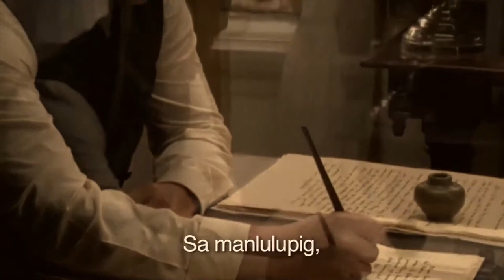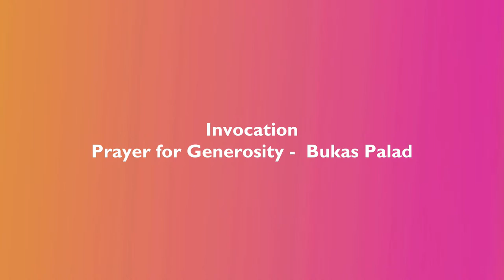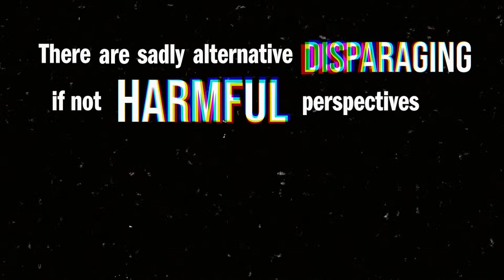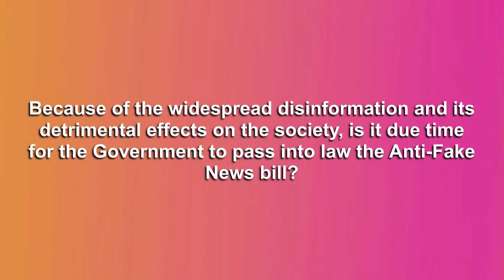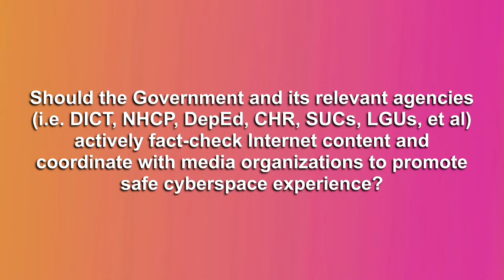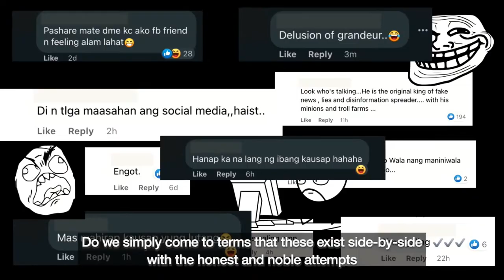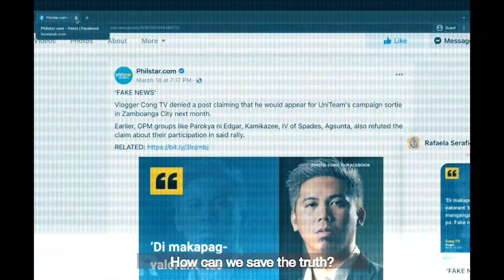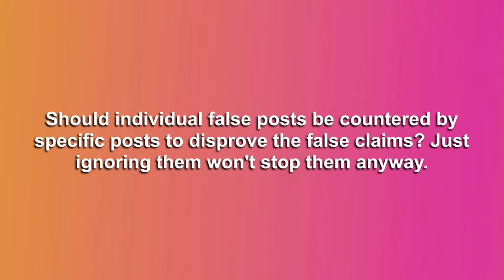COMMUNICATION, TECHNOLOGY, TRUTH (The 3rd Jose “Totoy” Avellana Memorial Lecture)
The 3rd Jose “Totoy” Avellana Memorial Lecture interrogates our current communication landscape: how we use digital media, and how they have been harnessed to present fact as fiction, and fiction as fact. It offers avenues of action through which we may reclaim our media and engage the struggle for seeking truth.

Broadcast and print media dominated the communication landscape of the 1980’s and 1990’s. With its unidirectional mode of communication, conventional media exercised a degree of gatekeeping authority and created shared cultural spaces for audiences.

Our world in the 2020s is radically altered by digital media wherein audiences have the capacity for media production. We have a situation in which audiences have become 'content makers' who, alongside conventional media, participate in the flow and production of information. With less gatekeeping processes in place, information and claims, whether truthful or not, proliferate in the current media landscape. Furthermore, algorithms and preferences shape and limit our communication thereby creating echo chambers and diminishing shared cultural spaces. Indeed, while the interactive digital media landscape affords dialogue and contestation to seek truth, it is also a communicative space where disinformation can easily spread.

GUESTS

Panel 1: Discussing digital media and truth (issues to be discussed are trolling, misinformation, disinformation networks)

1. John Nery  - Columnist and Editorial Consultant of Rappler

2. Jose Mari Lanuza – Assistant Professor Lanuza is teaching Political Science at UP Manila. He has done recent research on disinformation in understudied digital platforms.

3. Dr Cheryll Ruth Soriano – Dr Soriano is a professor at De La Salle University teaching Communication and Media. Her research interests include digital cultures and inequalities.

Panel 2: What can we do? How can we rescue truth, fight for truth

1. Atty Antonio La Viña – Atty La Viña teaches in several universities, including Ateneo de Manila. He teaches law, philosophy, governance, and politics, among others.

2. Yvonne Chua – Ms Chua is among the convenors of the Tsek.ph, a collaborative fact-checking initiative in the country.

3. Bernice Soriano – Ms Soriano is a Project Coordinator of the Foundation for Media
Alternatives (FMA). As stated on their page, FMA aims to help citizens and communities with strategic and appropriate use of the various information and communications media for democratization and popular empowerment.

Host: Pia Hontiveros, Chief Correspondent of Nine Media Corporation